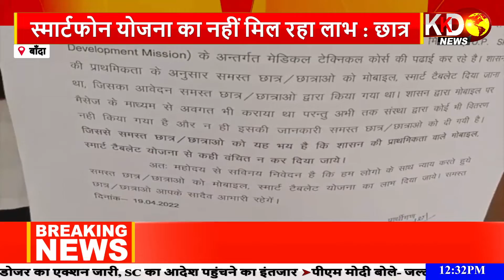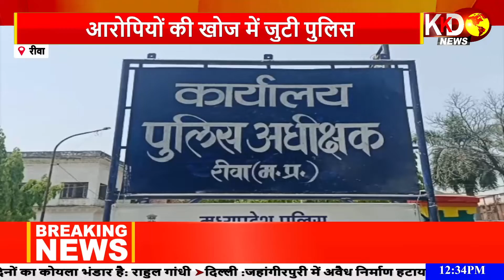Banda: UP में स्किल डेवलपमेंट के छात्रों ने DM को सौंपा ज्ञापन | Reporters Report | KKDNews Live